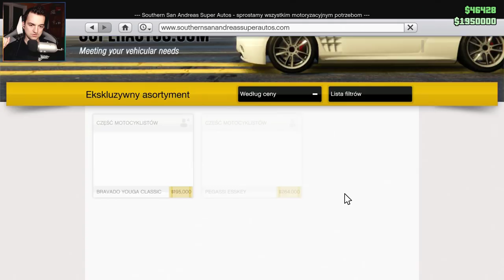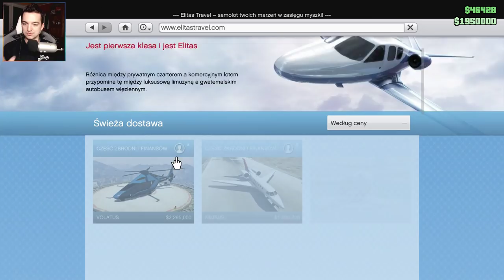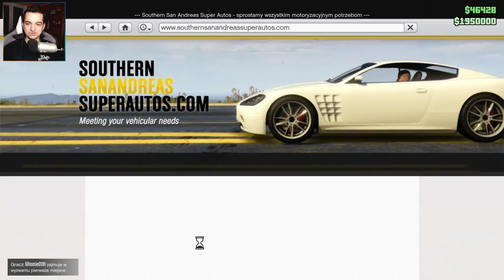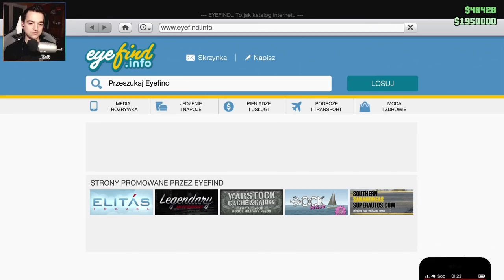ALE ZA CO?! PRAWIE 2 000 000 $! | GTA ONLINE